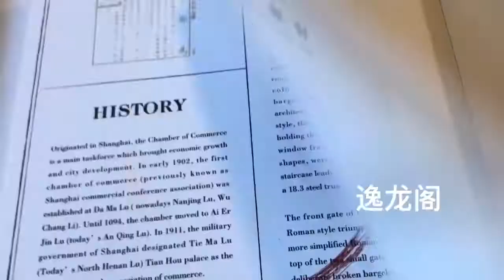Shanghai in a minute 上海一分钟